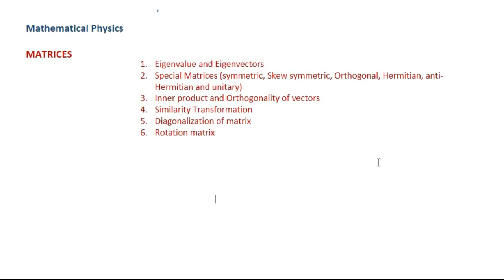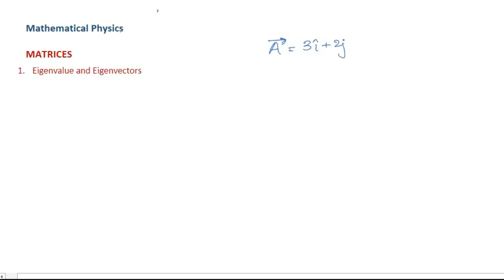Lec-01 | IIT JAM | Matrices | Eigenvalue and Eigenvectors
Welcome to fiziks (physics) addhyan !

Lec-01 Matrices( important topic for JAM physics and for better understanding of physics)

Eigenvalue and Eigenvector equations

If have have any query or suggestion